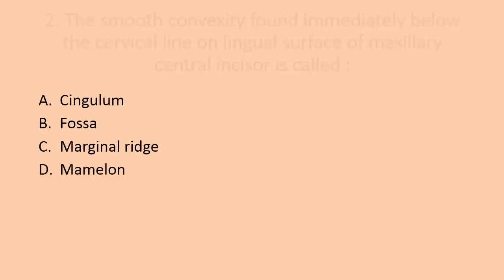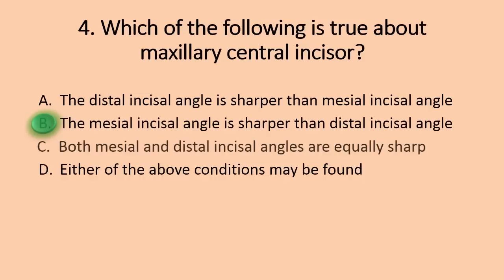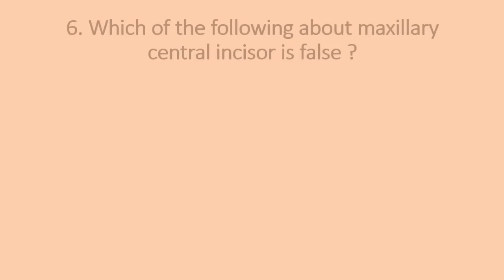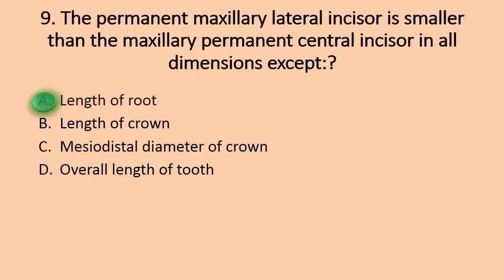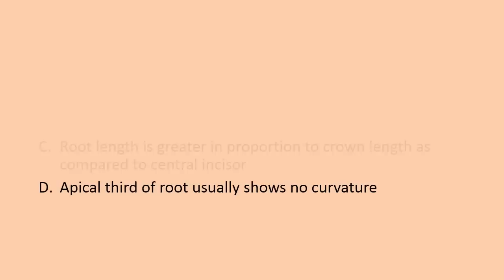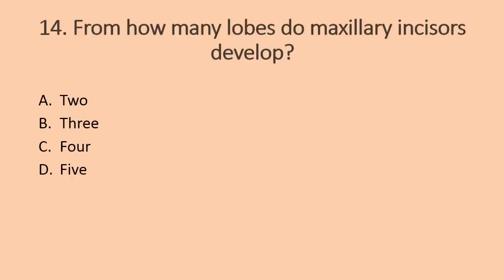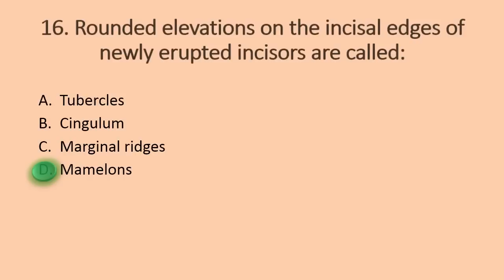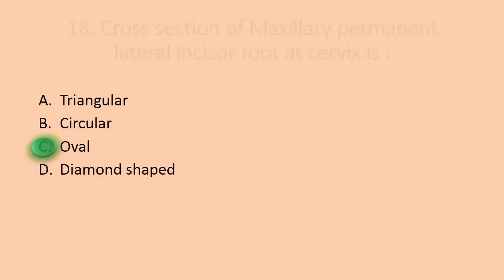MCQs in Dental Anatomy - Maxillary Central Incisor and Maxillary Lateral incisor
Multiple choice Questions in Dental Anatomy - Maxillary Central incisors and maxillary lateral incisors.